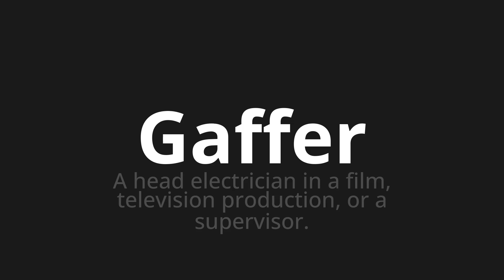How to pronounce Gaffer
Master the Pronunciation of 'Gaffer Which means gaffer' - which means : A Head Electrician in a film, Television Production, or a Supervisor. 📝 with @BaguettePronunciation 🎓🗣️ - [Your Guide to French]

Learn to pronounce 'Gaffer' perfectly in French with our easy and engaging tutorial by @BaguettePronunciation! 📖📽️ In this comprehensive video, we provide you with native speaker examples 🗣️👂 and phonetic breakdowns 🎵 to ensure you get the pronunciation just right.

How to say Scratch in French